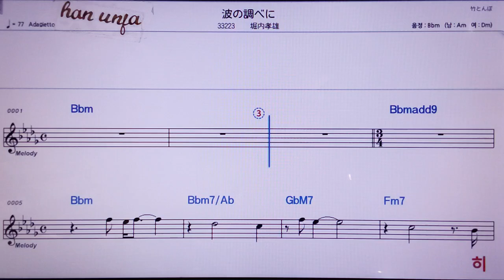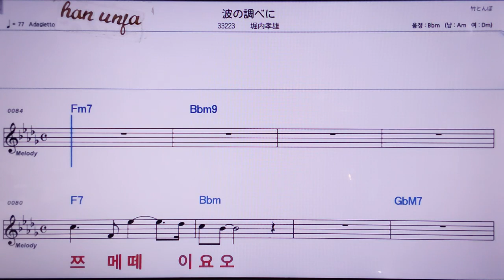💖나미노시라베니/호리우찌타까오 👍MR,노래방, 악보, 코드,Karaoke With Sheet Music